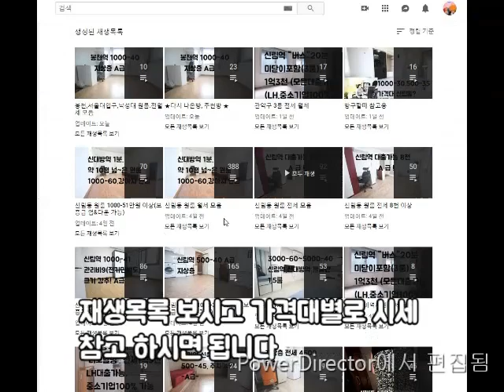구로디지털단지역 원룸 월세 신대방역 도보 10분. 3000-20.~500-45